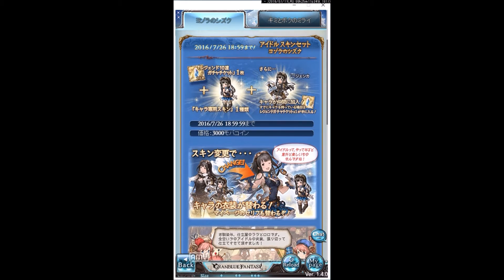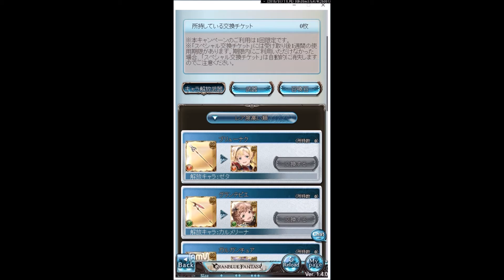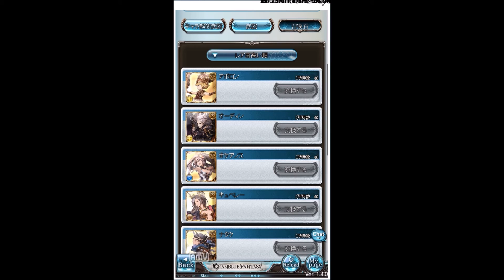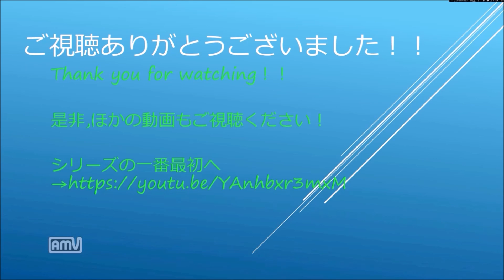初心者脱却へ！グラブル実況Pt10 アイドルスキン＆サプチケ編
CD購入特典のスキンの紹介とサプライズガチャチケットについてです。おすすめ取得キャラなどあればコメントお願いいたします。参考にしますので・・・
以下は動画の中身参照記事です。
サプライズガチャチケット(取得個人案)
召喚石→優先度低め。あえて取得するならアテナ,オリヴィエ,リッチ,オーディン
キャラ→下記は優先候補一覧
火属性ユエル→回復枠がほしいので選択肢
　　　メーテラ→エッセル取得予定のため選択肢
水属性シルヴァ→火力枠により選択肢
　　　ヨダルラーハ→キャラというよりは武器がほしい
　　　アルタイル→支援枠により選択肢
風属性フィーナ→アッタカー枠により選択肢。弓も魅力的
土属性カリオストロ→回復＆支援枠により選択肢
光属性ジャンヌダルク→パーティ安定性向上のため選択肢
　　　フェリ→奥義加速枠として選択肢
　　　ロザミア→短期火力枠により選択肢
　　　アーミラ→火力＆加速枠により優先選択肢
闇属性ヴィーラ→リッチパーティの核として優先選択肢
　　　ベアトリクス→リッチパーティ候補として選択肢
　　　ナルメア→ドラフパーティとして選択肢